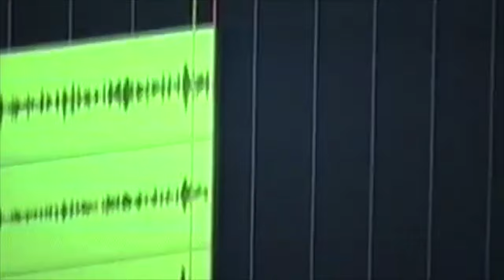Visti's Vinyl Collective - Ogum (ft. Vanja Santos) [Officiel Video] - s0801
This first single from the new musical collective Visti’s Vinyl Collective takes inspiration from Afrobrazillian religions such as the Yoruba and Candomblé.

The song is written and performed by Brazilian singer Vanja Santos and
references Ogum, a warrior spirit and deity of metallurgy, also known as the “god of iron.”

The song is produced by Markus Artved and Jonas Visti who reflect the thematics of battle and war with a fierce, club-inspired edge. A sound that builds on deeper instrumental layers, performed by some of Denmark’s finest jazz musicians: Jacob Artved (gr), Nikolaj Svaneborg (keys) and Peter Stenbæk (percussion).

‘Ogum’ is the first taste of a full length album, which lands in the fall of this year. The album will feature artists such as Emma Sehested Høeg, Dawda Jobarteh, Jonathan Bremer, Oilly Wallace and Johannes Warmberg.

The main man behind the collective is Danish musician, DJ and radio host Jonas Visti, known for his dissemination of global jazz, funk and rock, particular from the southern hemisphere, through his show Visti’s Vinyls on Danish public radio P8.

Visti’s Vinyl Collective is comprised of musicians from the Danish jazz scene who collaborate with special guests from South America and Africa. Musically, the project is a creative extension of his radio show: not really bound by genre or conventions but by an easy-going, warm, colorful sensibility and an ethos focused on the collective functions of music.

Film Credit
Brazil Camera: Paw Gissel
Studio Camera: Jonas Visti
Editor: Oscar Bandersen